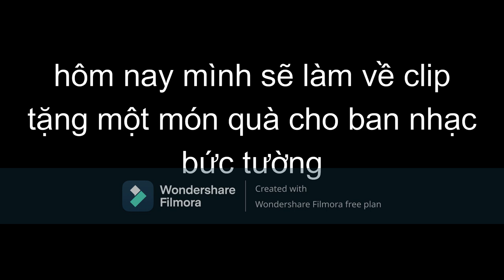tổng hợp ảnh trần lập